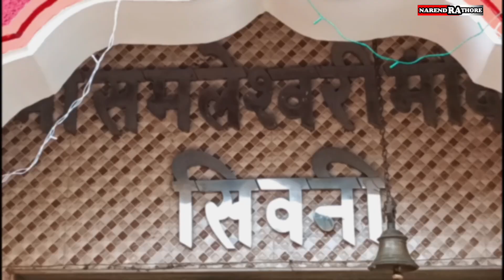माँ समलेश्वरी मंदिर दर्शन 2023 || देवी चौक सिवनी (चाम्पा) Ma Samleshwsri Mandir Darshan Seoni Champa